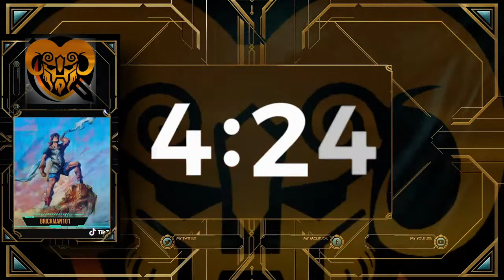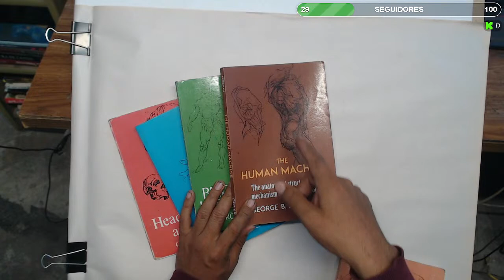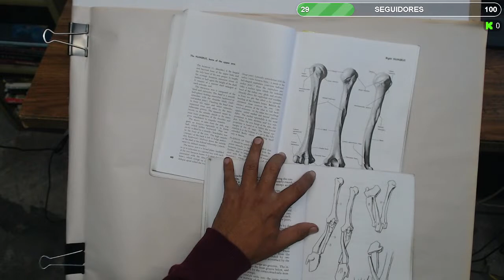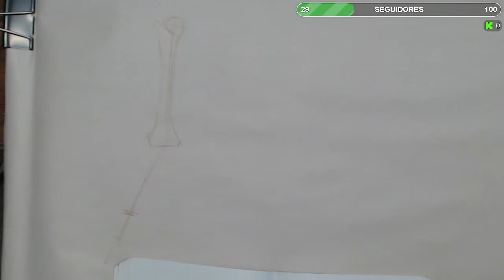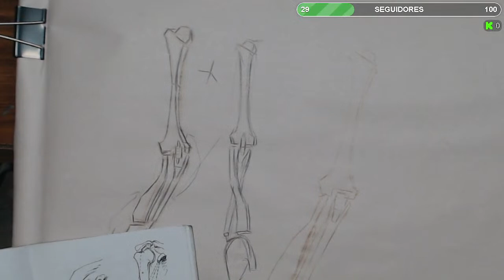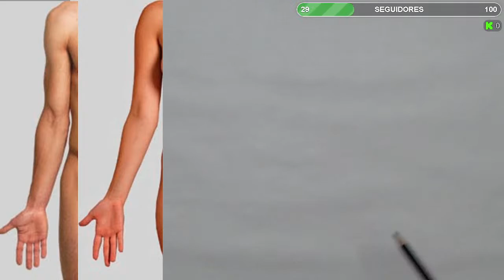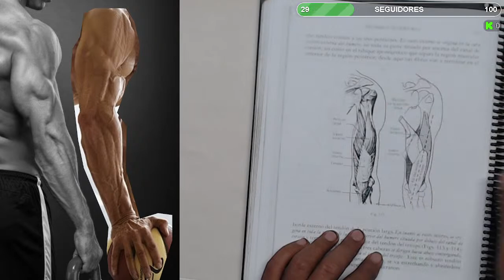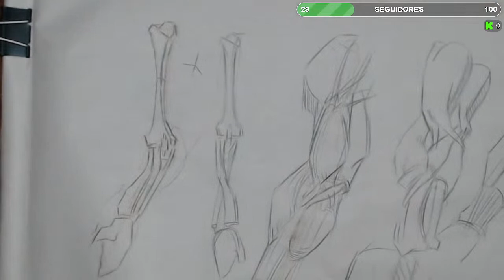Como estudiar de los libros de George B. Bridgman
dibujaremos de los libros de George Bridgman y los compararemos con fotografías para sacar el máximo provecho al método.